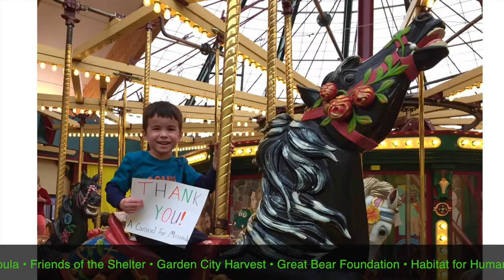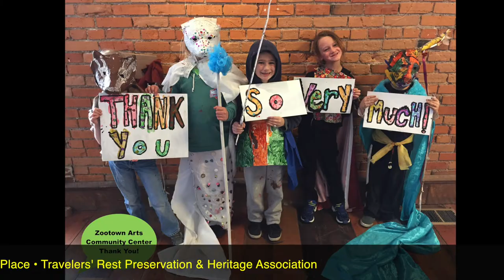Missoula Gives Thank You Video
We are so grateful to YOU, the donors who give back to our community to ensure Missoula is always a special place to live, work and play. This video was made especially for you!